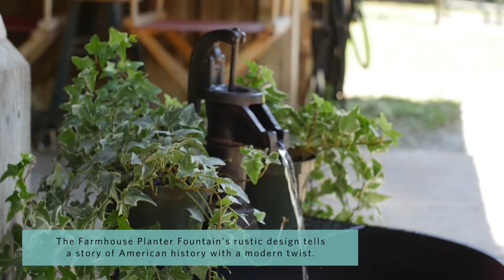Farmhouse Planter Fountain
The Farmhouse Planter Fountain’s rustic design tells a story of American history with a modern twist. Ideal for your patio, deck, or porch. It easily transforms any planter into a fountain.